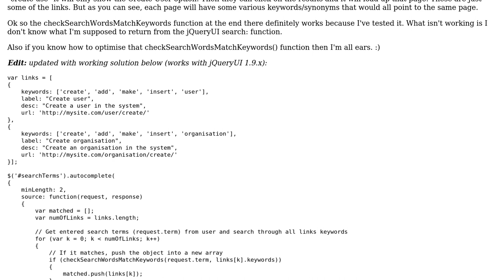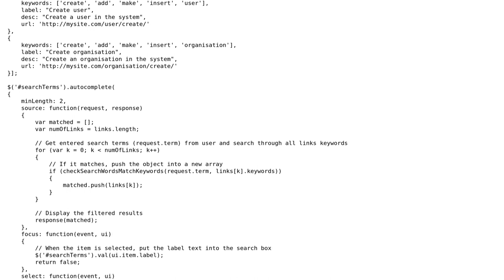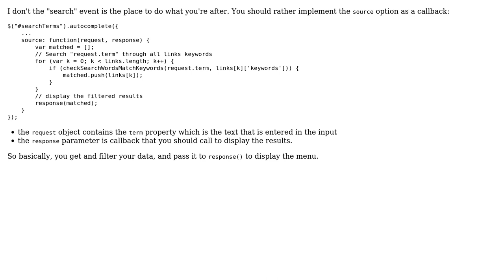jQueryUI Autocomplete - how to match search words with a list of keywords and show the matched...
jQueryUI Autocomplete - how to match search words with a list of keywords and show the matched results?

With thanks & praise to God, and with thanks to the many people who have made this project possible! | Content (except music & images) licensed under CC BY-SA | Music | Images & others | With thanks to user zuallauz user Didier Ghys and the Stack Exchange Network Trademarks are property of their respective owners. You are responsible for your own actions.